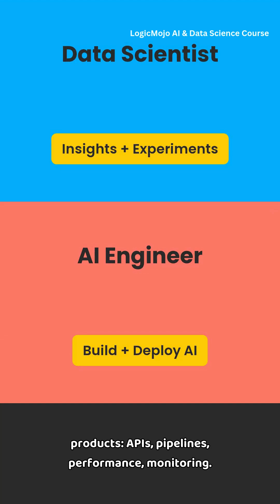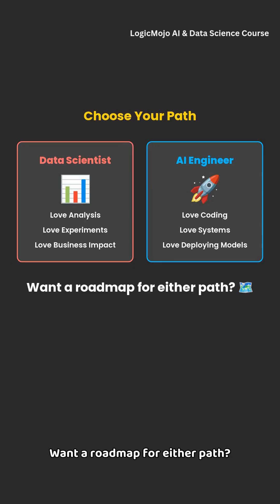AI Engineer vs Data Scientist, Which is in Demand ?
AI Engineer vs Data Scientist: which role is more in demand and gives a better package?
In this 60-second short, I explain the simplest difference, current hiring trends, and salary ranges so you can choose the right path.